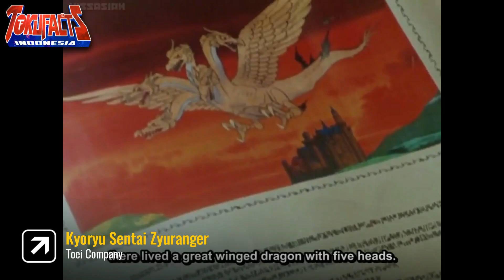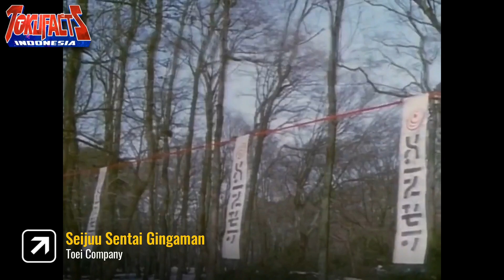7 Tempat Terlarang di Super Sentai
Kadang tempat yang didatangi atau dimana Sentai Hero berasal bukanlah tempat yang nyaman untuk dikunjungi. Karena sebagian besar adalah suatu tempat yang menantang maut ataupun tidak diperuntukan bagi orang biasa. Namun tenang saja, karena semua ini hanyalah fiktif semata. Kita hanya akan mengulas tempat-tempat terlarang yang ada di kisah Super Sentai.